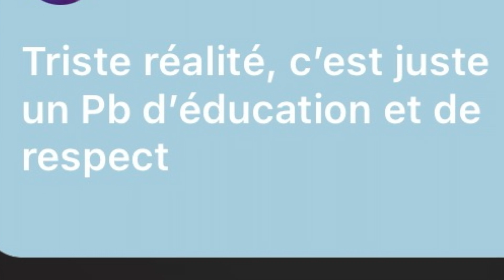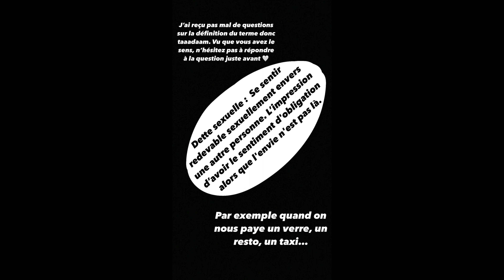Dette sexuelle = inévitable dans le processus de séduction ? SIDUZL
Heeellloooooo tout le monde, welcome back on my channel !!! ✌🏾

La vidéo d'aujourd'hui concerne LA DETTE SEXUELLE.
Comme d'habitude, vous trouverez ci-dessous l'ensemble des liens que j'ai consulté pour tourner la courte vidéo du jour :

N'oubliez pas avec mon code PROMSIDUZL13 vous avez -5% sur votre première commande chez YESSTYLE puis -2% sur les autres. Si vous souhaitez accéder directement au site cliquez

Et que par la suite la communauté grossisse ! 💪🏾

Byyyyeeeeee & à dimanche prochaaaiiiinnn !

PS : pour ne rien rater, activez la petite 🛎